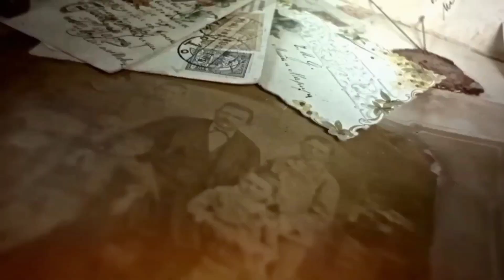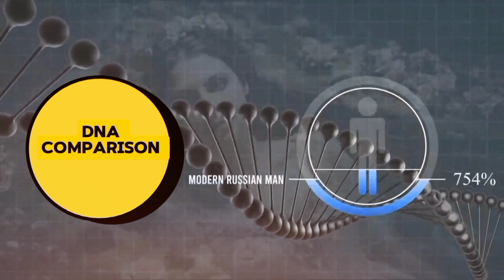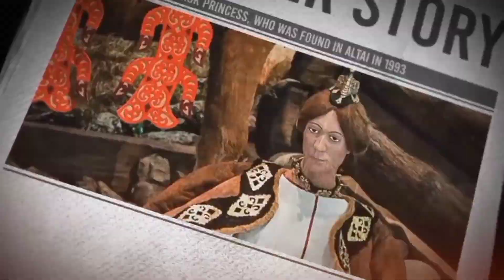Sleeping Beauty|Tisul Princess|800 Million Years Old Girl|800 Million Years Old Sarcophagus|Siberia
How a Young lady was Preserved In It after  A long period of time. Why Pink liquid was present in the coffin. I discussed complete journey of 800 million Years Old Sarcophagus.